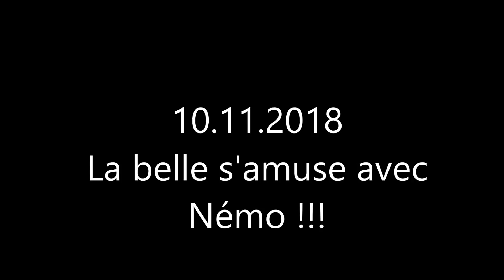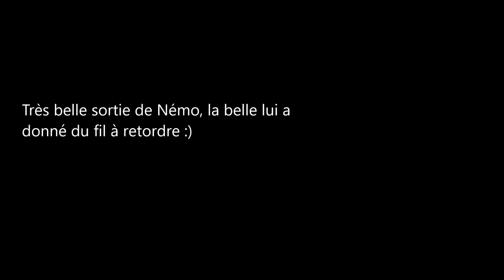Chasse bécasse 2018-2019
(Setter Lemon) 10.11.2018